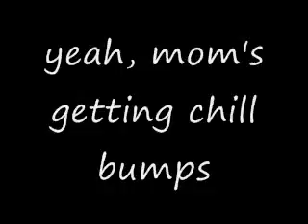Private Residence evp